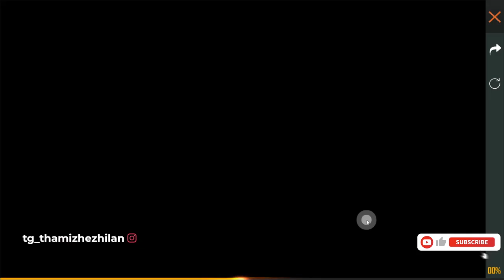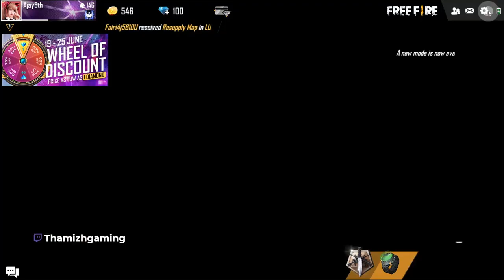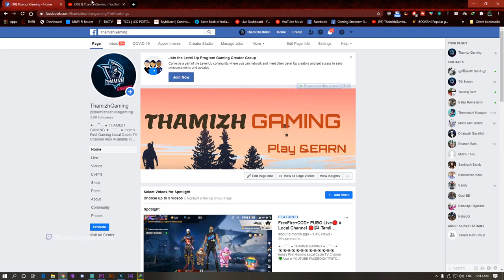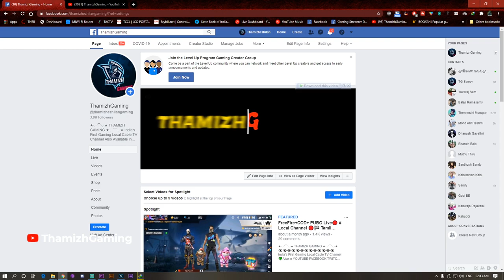Giveaway- Elite Pass + 99 Diamond to Viewer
India’s First Gaming Local Cable TV Channel
💚Also in YOUTUBE FACEBOOK TWITCH MIXER 💚
🔔We Stream PUBG FREEFIRE COD WWE2K20
🧿Viewers Are Everything To Us
 📍📍📍📍📍📍📍📍📍📍📍📍📍📍📍📍📍📍📍📍📍📍📍📍📍★·.·´¯`·.·★ MINGLE WITH US ★·.·´¯`·.·★📍

GPay-thamizharulselvan@okicici

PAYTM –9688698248